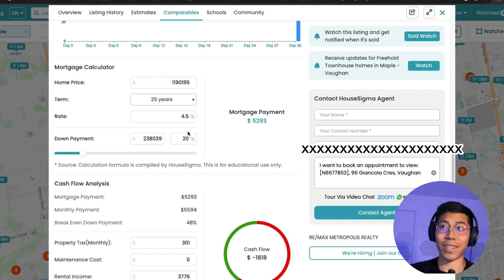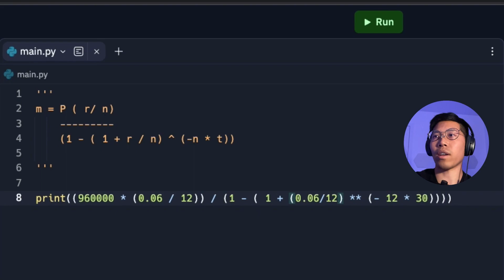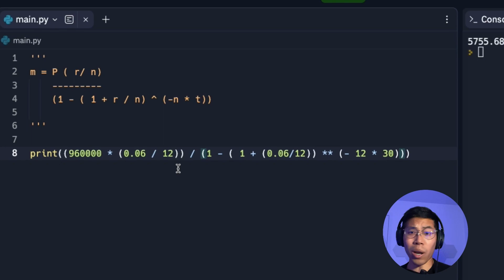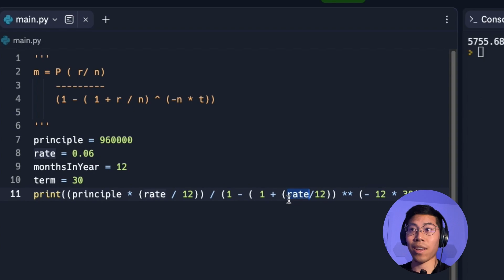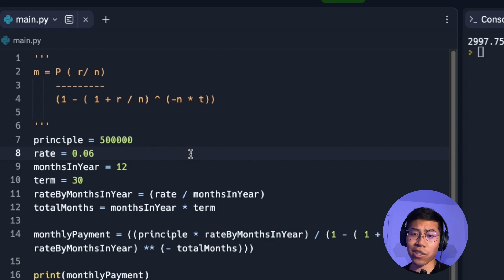Build a mortgage calculator | Lesson 3 - Zero to Software Engineer Free Coding Bootcamp Reboot!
In this video we will go over the fundamentals that we have learned so far to build a simple mortgage calculator. The goal here is to regurgitate what we have learned with variables, print, and comments to build something useful.

🧑🏻‍💻 About Me
I am a full time SWE, with over 7 years of programming experience.
My goal is teach you the bare minimum necessary to break into tech ASAP.

Chapters
0:00 Introduction
1:20 Mortgage formula
1:44 Find a home
4:05 Math calculations
5:26 Coding